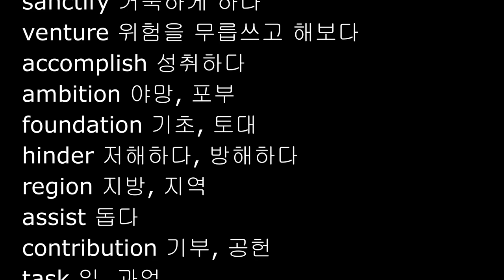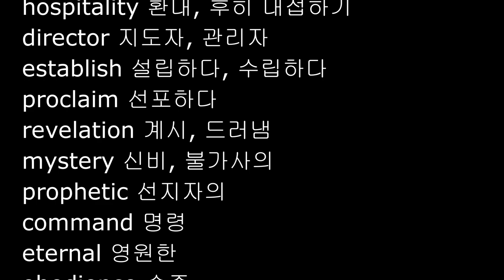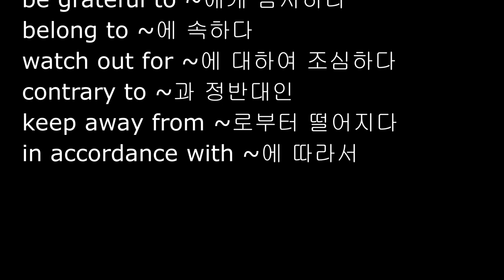NIV 로마서 영단어 숙어 15장, 16장, 영어성경단어, Romans 15-16, 성경영단어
로마서영단어 15-16장

15장
made sure  》make sure

Parchments Academy
2 Timothy 4:13, NIV